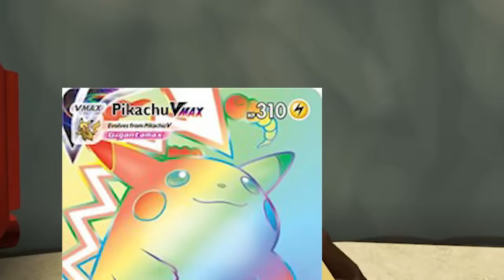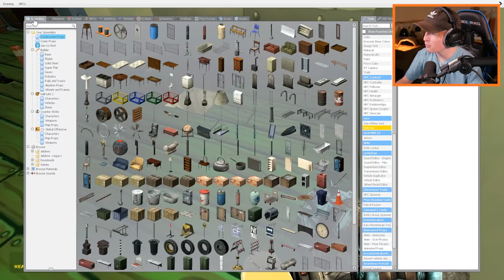FIVE NIGHTS AT KRUSTY KRABS... 🧽 (FULL STORY)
WHATS UP GUYS! How are you! Today we are playing with SPONGEBOB animatronics... Me and my friends try to survive 5 nights inside the KRUSTY KRAB! These creatures are horror versions of the show SpongeBob! We played with SpongeBob, Patrick, Squidward, Mr. Krabs, Sandy, and even Plankton! All of these were modded Animatronics that wanted to take over the Krusty Krab... The chum bucket wont win this time since me @DarkCornersTV @TheFrizkyFrog are protecting our base! Who do you guys think will win? Cursed SPONGEBOB animatronics or me and my friends? Enjoy :)